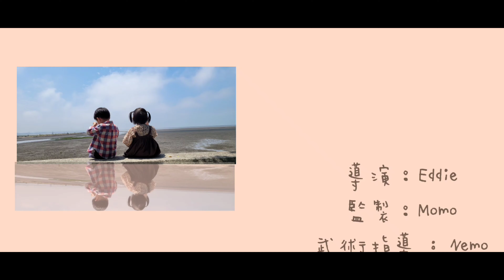【Nemo&Milu】🌱茶2指故事館🧋| 南投縣名間鄉 | 旅遊VLOG